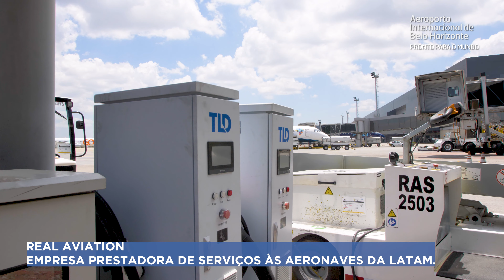09 - Eletrificação de Equipamentos de Suporte às Aeronaves em Solo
A BH Airport visa ser o Aeroporto mais sustentável do Brasil até 2030. Apoiado em sua Jornada ESG e nos critérios do Programa ACA (Airport Carbon Accreditation) idealizamos esta Trilha de Treinamentos e apresentamos o Módulo Mudanças Climáticas, para alcançarmos, juntos como comunidade aeroportuária, o Nível 3 da ACI.